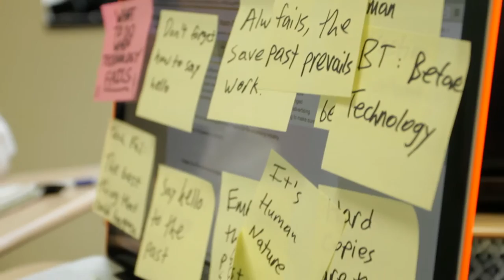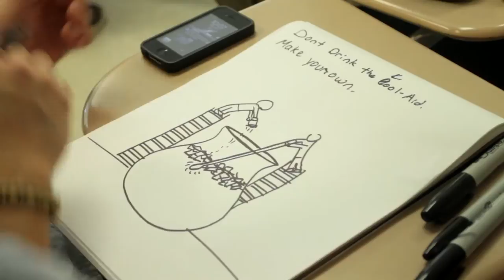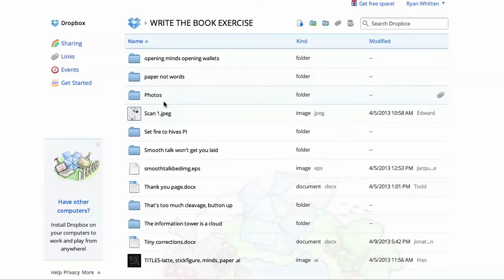The Future of Advertising | BU College of Communication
One class of advertising students at Boston University's College of Communication set out to show the world that creative ads don't need to take weeks, or even months to produce. They successfully conceptualized, wrote, designed, and finished creating an e-book in just three hours.

Edward Boches, Chief Innovation Officer and a founding partner of Mullen, led this group of students through a revolutionary exercise that not only demonstrates a new workflow that will soon be commonplace in the industry, but also proves to potential employers that these kids have a new perspective on advertising that can take agencies and brands to the next level.

Boston University's College of Communication is one of the oldest and most reputable communications schools in the world. Offering degrees in advertising, public relations, journalism, film/TV, and mass communication studies, COM provides students with top-notch undergraduate and graduate Communication degrees that lead to successful careers in a variety of industries. Students also have access to many pre-professional clubs and organizations including the BU Digital Media Club, Ad Club, PRSSA, Film Society, and more.

For more information about BU or COM, click on the link above.